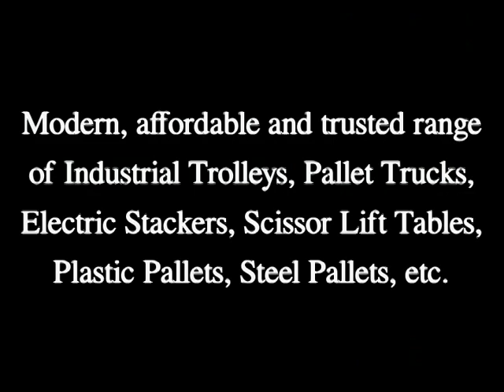Pallet Truck Manufacturer In Gujarat, Modi Intruc Corpn, 08061855641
MODI INTRUC CORPN. is an ISO 9001:2008 certified manufacturer, supplier, exporter of Pallet Truck at the best market prices, based in Gujarat, India.